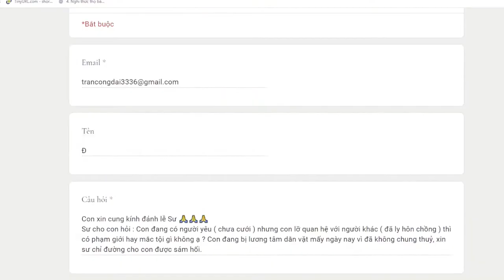1100. Không chung thủy trong tình yêu có phạm giới tà dâm không?